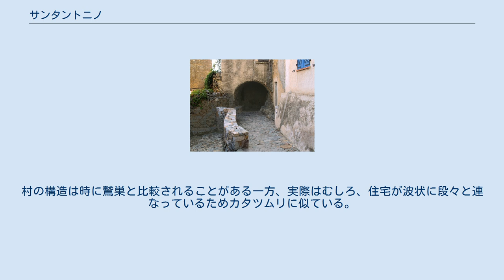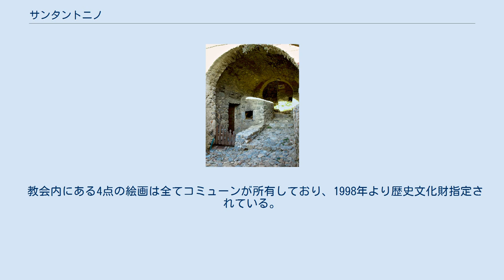サンタントニノ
オート＝コルス県のコミューン
サンタントニノ サンタントニノ （Sant'Antonino）は、フランス、コルス地方公共団体、オート＝コルス県のコミューン。
フランスの最も美しい村に登録されている。
 サンタントニノはバラーニュ地方の心臓部にある。
リル＝ルースとカルヴィに近く、海と山に挟まれ、海抜500mの花崗岩の頂上に位置している。
村はアレニョの平野部を見下ろす一方、レジノ川も見下ろしている。
 まさに『鷹巣』村は約75軒の住宅が互いにくっついて連なり、花崗岩の露頭を包み込み、侵略によく耐えられるよう迷路の萌芽を形作っている。
 村は9世紀にウゴ・コロンナ（fr、初代コルシカ伯）によってつくられた。
丘の頂上に村をつくることで、ムーア人の侵略から避難でき、村を守ることができた。
村の構造は時に鷲巣と比較されることがある一方、実際はむしろ、住宅が波状に段々と連なっているためカタツムリに似ている。
 村の教会は11世紀に建設されている。
かつて住民たちは、ミサを挙げるために近くのカテリにある礼拝堂に降りていっていた。
この礼拝堂は長い間2つの村の間で競合しあっていた。
 教会内にある4点の絵画は全てコミューンが所有しており、1998年より歴史文化財指定されている。